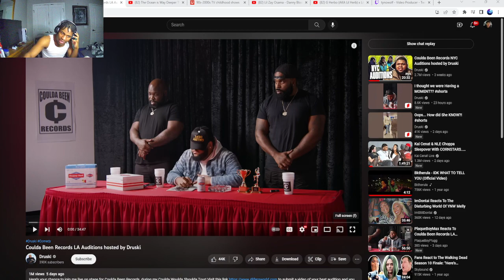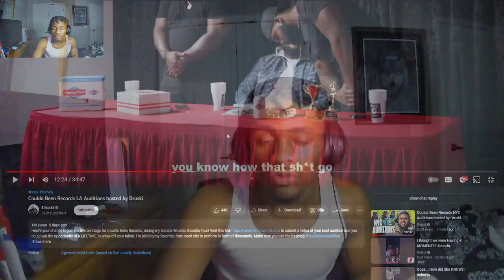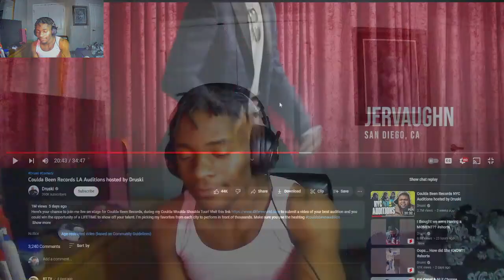TYNOWOLF REACTS TO COULDA BEEN RECORDS LA AUDITIONS HOSTED BY DRUSKI